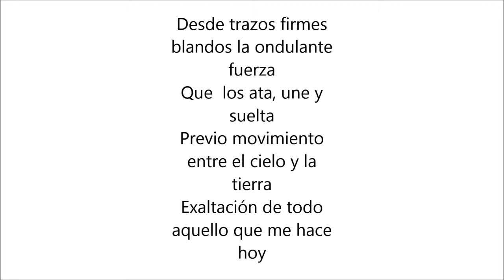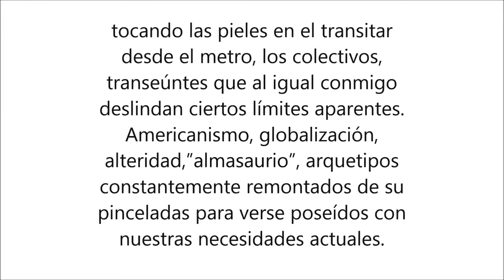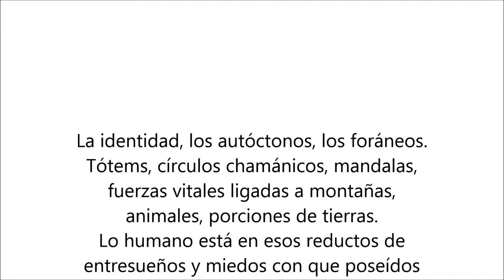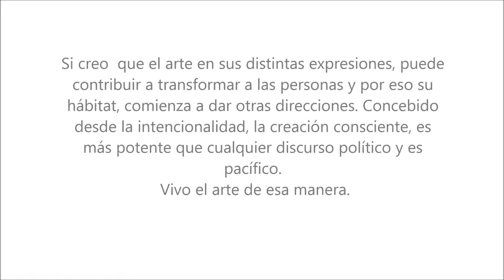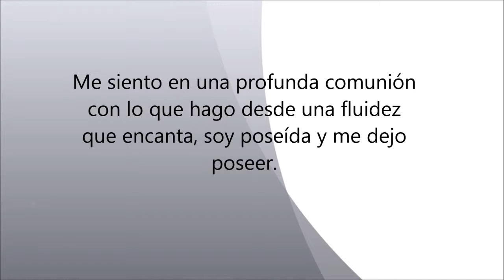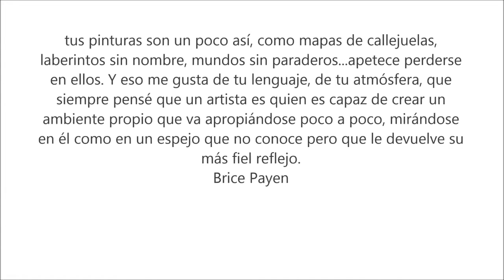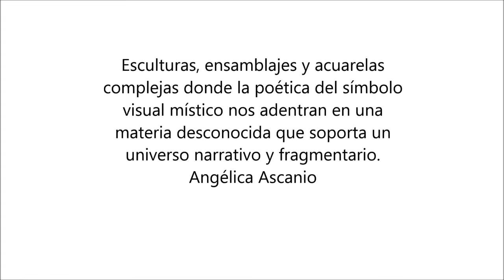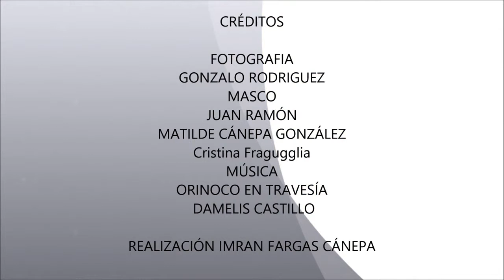Cartografia organica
Cartografía Orgánica, una recopilación de obras pictoricas de Matilde Cánepa  González  y Travesía por la paz de Damelis Castillo se unen en este proyecto, dos lenguajes y dos creadoras con sus pasiones y sueños hechos realidad.
La elaboración de este pequeño video gracias a Imran Fargas Cánepa .